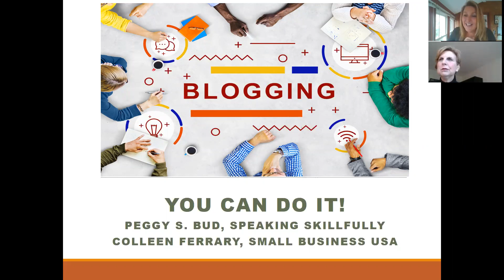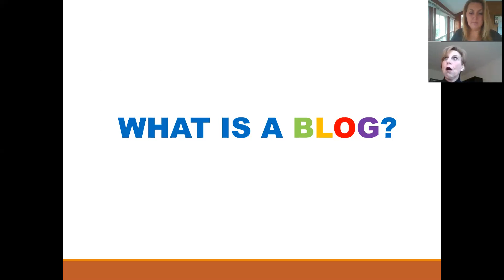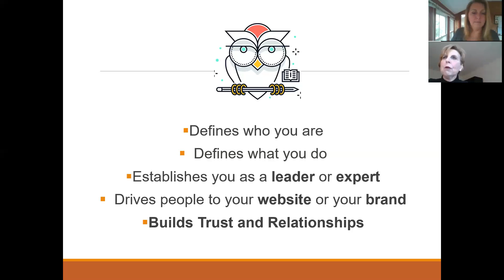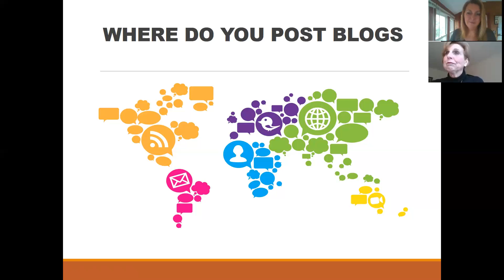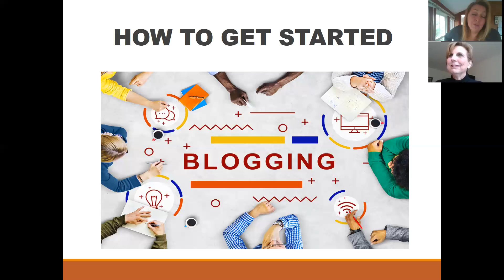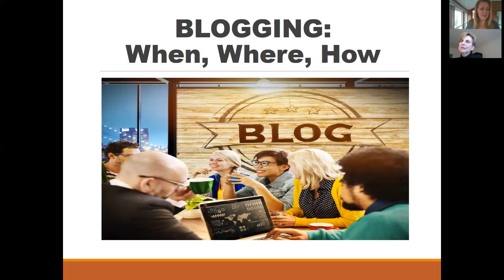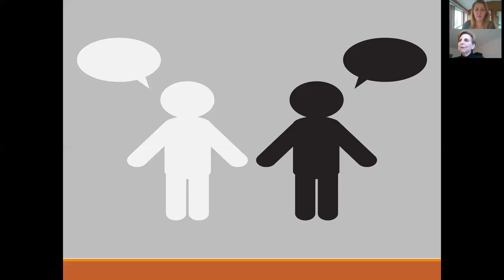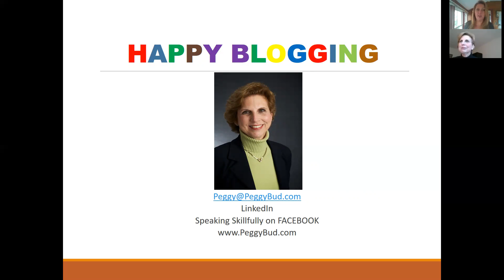Colleen Ferrary Bader Talks to Peggy Bud about Blogging For Business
Join Colleen Bader, CEO and President of SBUSA, as she interviews Peggy Bud of Skillfully Speaking. Colleen and Peggy discuss ways to write a blog that speaks and connects with your audience. They also discuss how to blog when you might not be a great writer, how to gain followers, good writing habits and most importantly, how to make it an effective tool for your business.

Quotes from Peggy:

• A blog is your voice.  Write like you talk.

• Blogs build trust and relationships.

• A blog helps people learn who you are and what you think.

• Blogs drive people to your website! They are one of your best marketing tools!